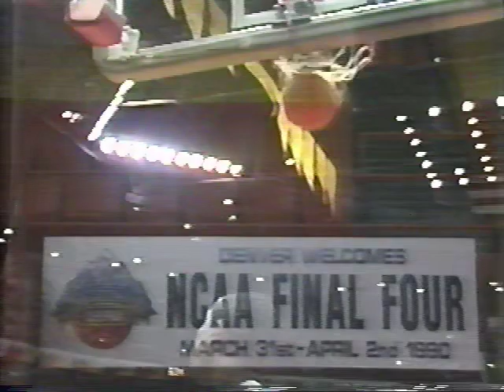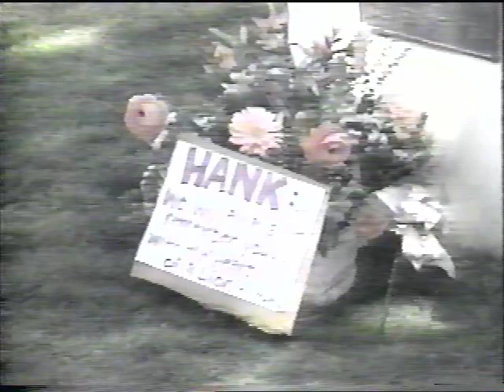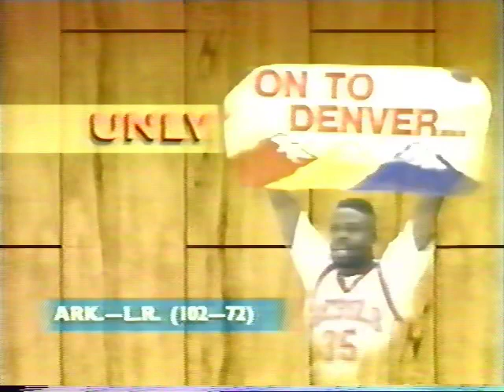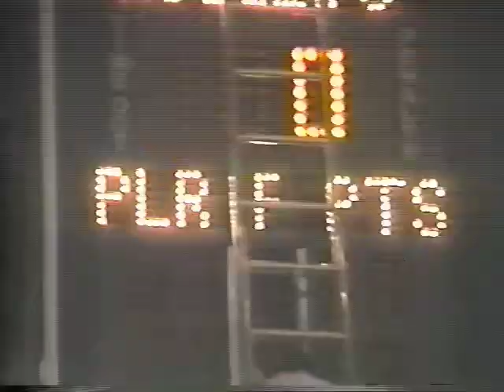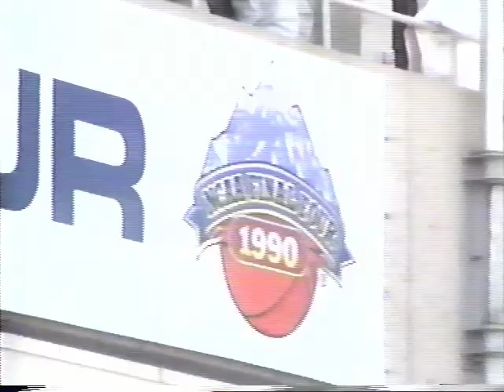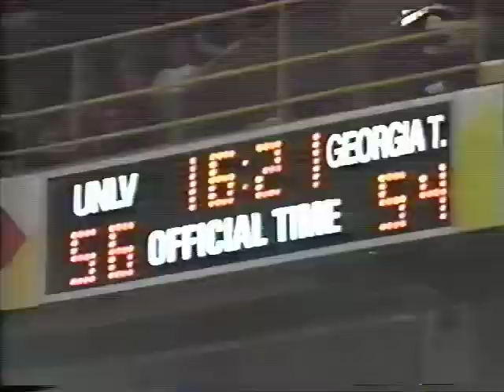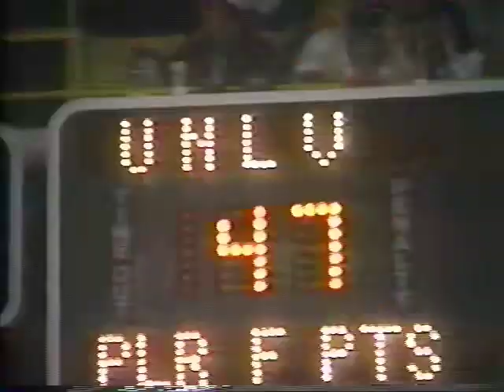UNLV - Rocky Mountain Magic